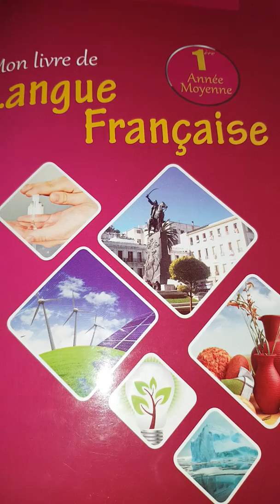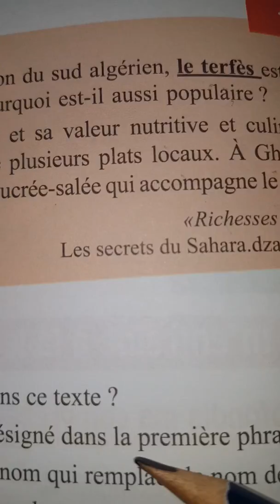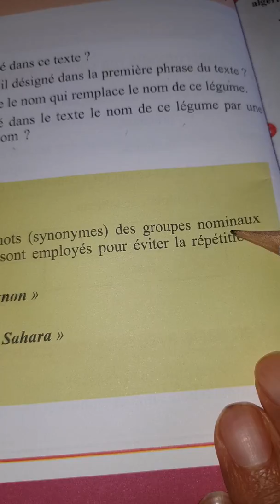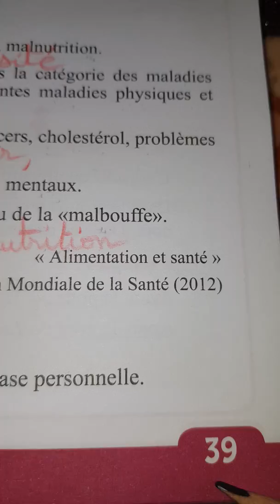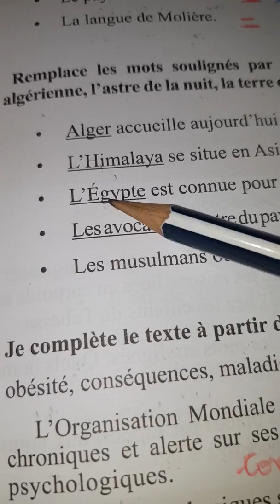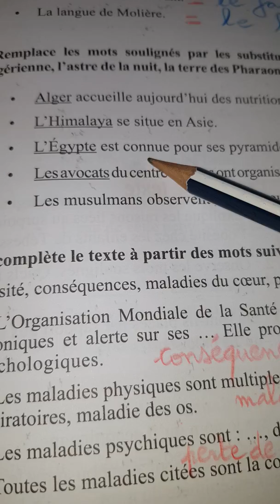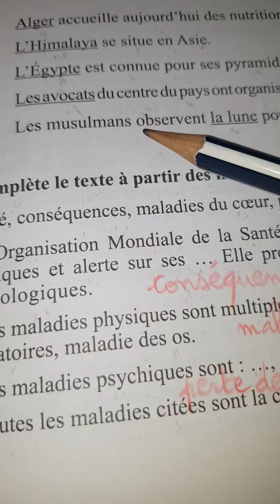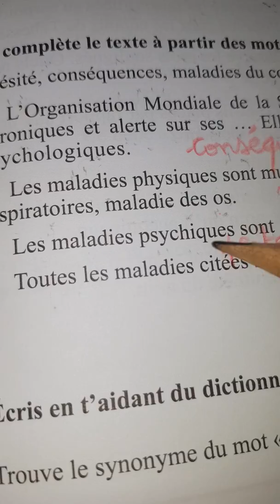1 AM : MON LIVRE DE LANGUE FRANÇAISE PAGE 38 ET 39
LA TRUFFE DU SAHARA